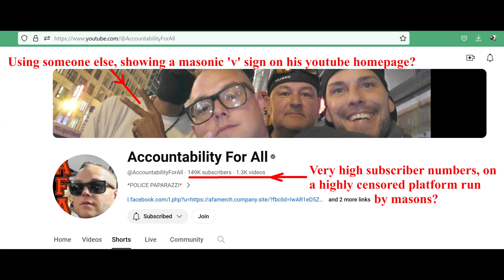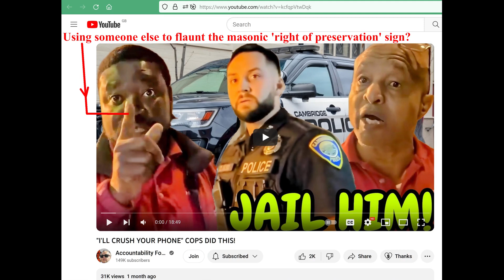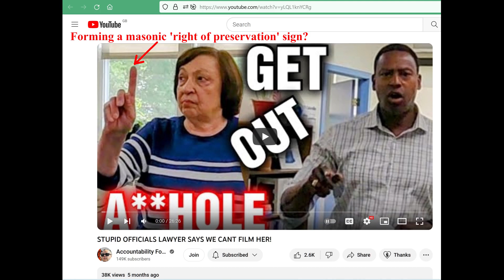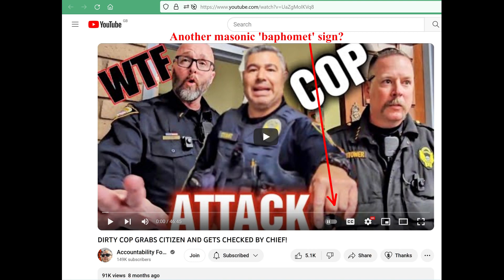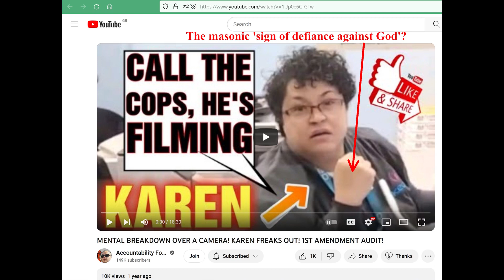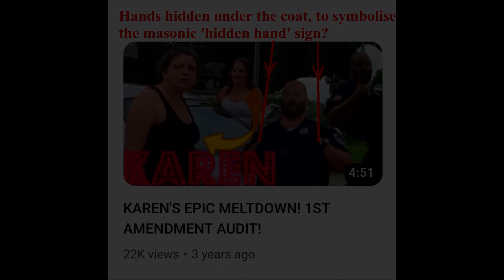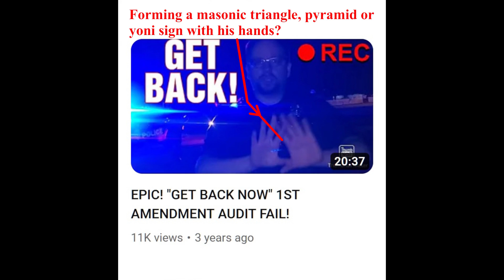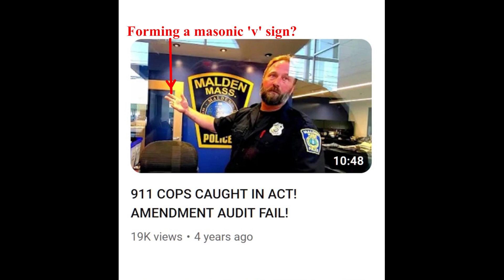Is 'Accountability for all' a freemason? (Read description also)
I forgot to add that in the first slide I show, you can
see the guy on the far right showing what appears to be a 'duper's delight' smirk?

This 'AFA' (Accountability for all) channel, in theory is a good thing, as it encourages viewers to exercise their constitutional and human rights.

It shows us that civil servants are working for us and are paid by our taxes, so they really have no business acting like dictators towards us (and they have gotten away with it for too long).

However I feel the AFA channel is controlled opposition.
Not only because of all the masonic imagery they seem to be displaying in their video thumbnails, but also because of the obnoxious and confrontational behaviour the crew seems to like indulging in.

Just like the Canadian suspected agent 'Chris Sky', I feel these people are acting this way deliberately to discredit real truthers and freedom fighters.

They are trying to make us all look like 'jerks', while they approach various government employees and film them, claiming to audit them.
We live in a world where people tend to judge 'books by their covers', and these satanists fully exploit that!

I suspect that most (if not all) of these government employees this crew confronts, are also freemasons and/or tares themselves, and could well be staging these incidents?

We have seen the freemason media play this game with their suspected freemason actor Chris Sky. They showed him on their news outlets, making sure everyone could see that he is covered in tattoos, is very loud, confrontational and gives off the 'crazy' vibes.
They hoped that this will discourage others from waking up and rising up against the freemasons, because only 'unhinged people do that'.

Regardless, all these deceitful tactics will fail, and the entire masonic network of control and deception will be taken down soon! That also includes ALL these fake truthers pretending to be on the side of humanity and God!